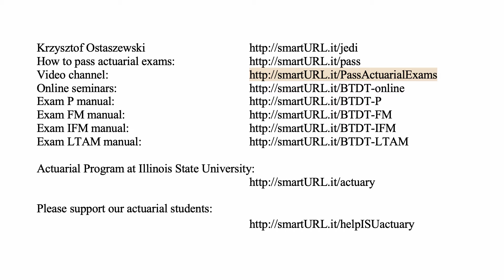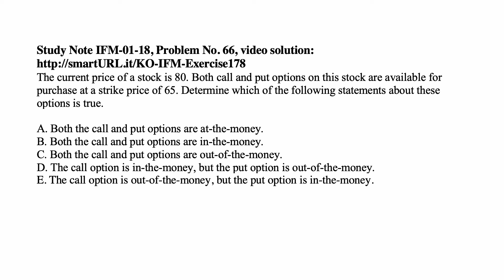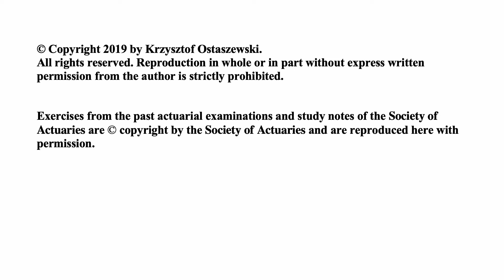Exam IFM exercise for December 2, 2019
Exam IFM exercise for December 2, 2019, Study Note IFM-01-18, Problem No. 66, video solution:

By Krzysztof Ostaszewski, Professor of Mathematics and
Actuarial Program Director at Illinois State University.